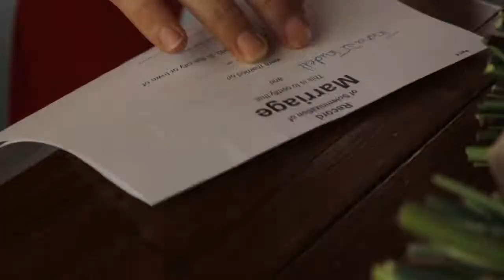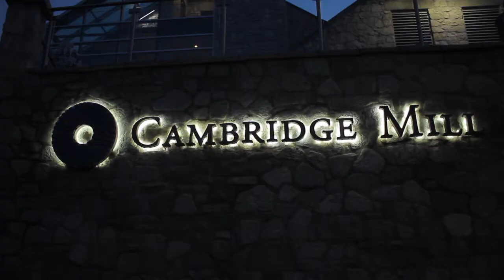Trish and Sam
Wedding Recap/Highlight video
Cambridge, Ontario
Photographer | McCormick Photography
Videographer | Matt Wolsey
Florist | Living Fresh
Ceremony Location | The Pavillion At The Mill
Reception Location | Cambridge Mill
DJ | DJ Copeland
Dress Designer | Maggie Sottero & Midgley
Dress Salon | Sophie’s
Song: Christian French - Fall for you